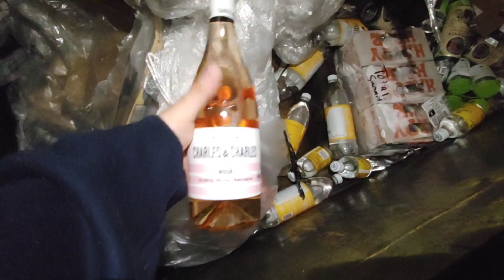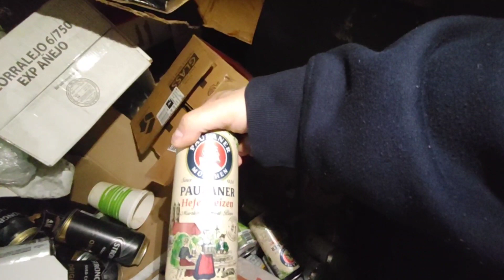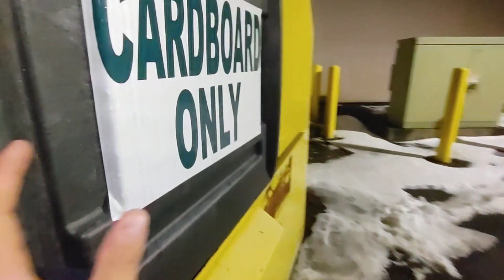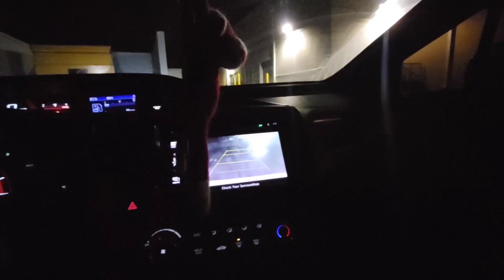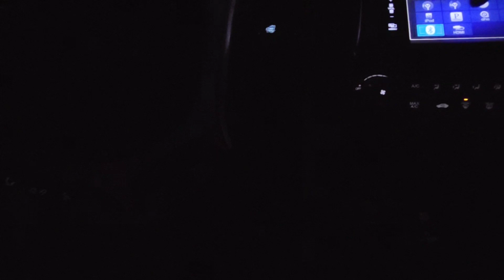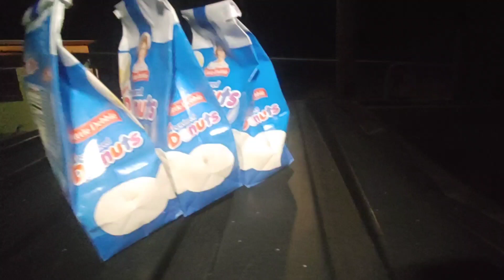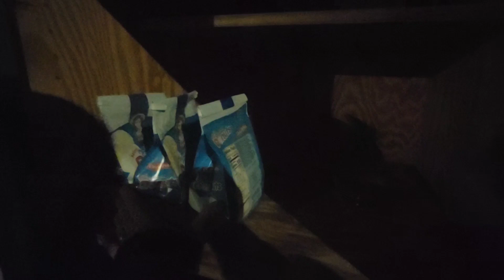Omg! I Can't Believe I Found This In The Dumpster!!😱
Tonight we are dumpster diving at a few locations around my town!